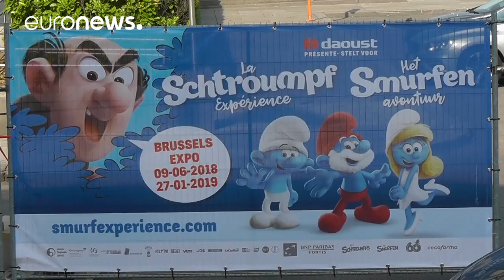60 Jahre und kaum gealtert: Die Schlümpfe feiern Geburtstag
Die Schöpfung des belgischen Künstlers Pierre Culliford werden 2018 60 Jahre alt.…